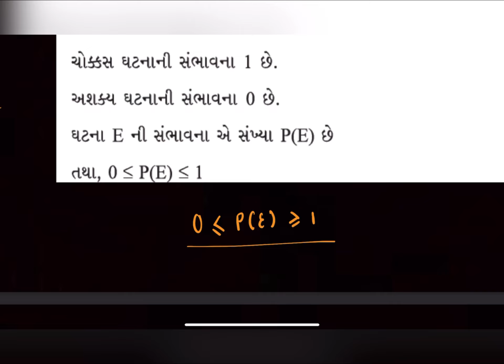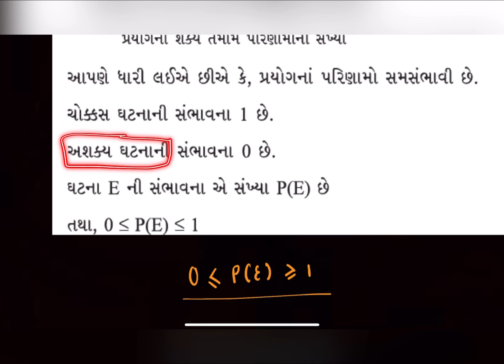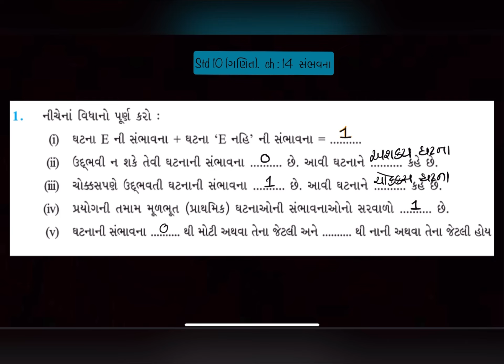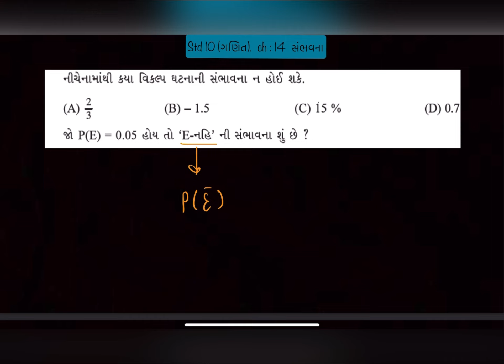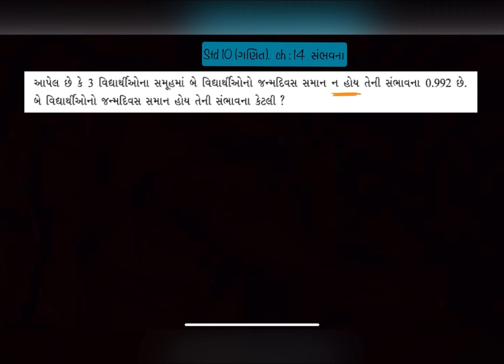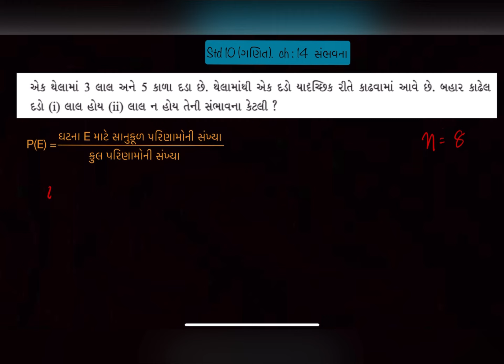STD 10 MATHS| Ch 14| સંભાવના| sambhavna